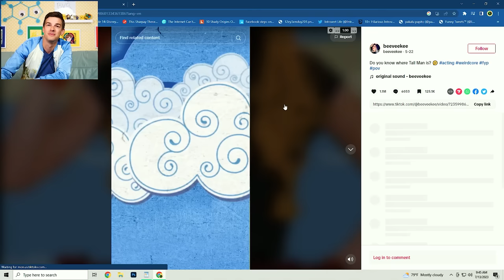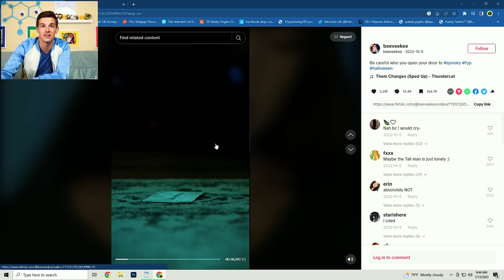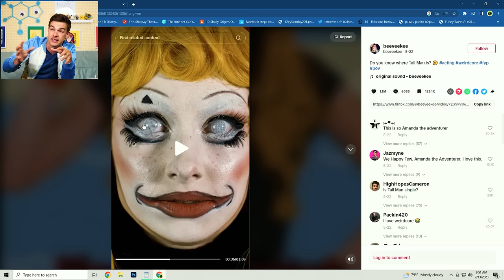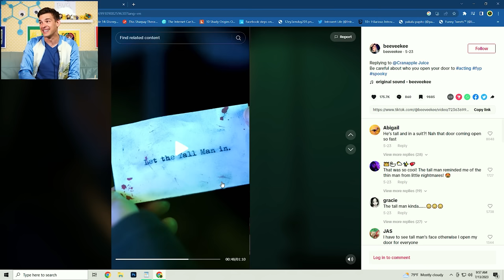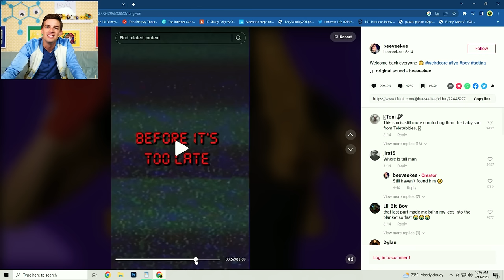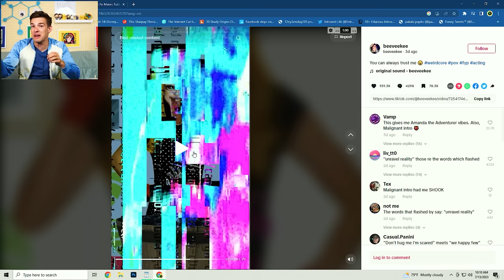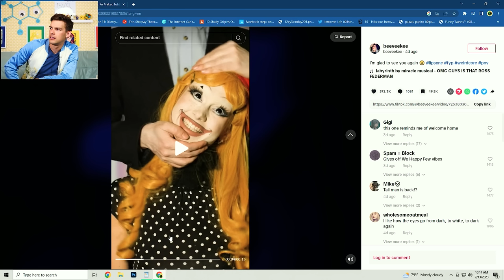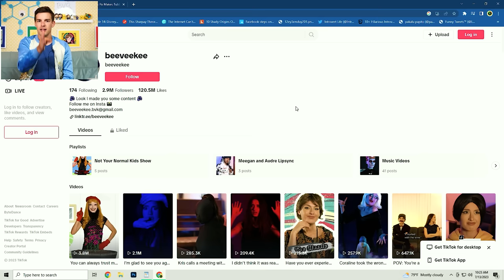Things Are NOT As They Seem... | MatPat Reacts To Beeveekee (Not Your Normal Kids Show)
Friends, today we're taking a look at a highly requested series from a fellow creator! This is "Not Your Normal Kids Show" from Beeveekee! This thing has it ALL, from the spooks to amazing practical effects and our favorite... that sweet sweet LORE! So join me in diving into this new series and remember... d̷͉͒ó̴͓n̵̦̓'̵̰̇ṯ̴͐ ̴̩͠ȏ̷̠p̴͉̐ẻ̴̦n̸̽͜ ̴͍͒t̶̗͑ḧ̴̩́é̴̪ ̶̭͛d̸̯̐o̴̙͗ő̴̰r̶͓͒

Check out the series here!

0:00 - The Witty Banter
4:30 - you just lost the game
36:53 - The Witty Wrap Up

*Join Our Other YouTube Channels!*